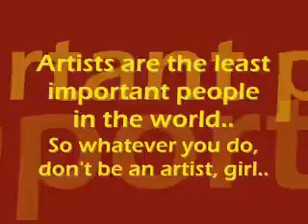Artists are the Least Important People in the World lyrics